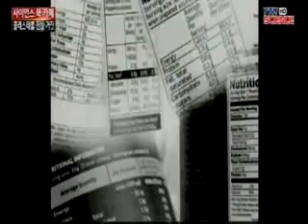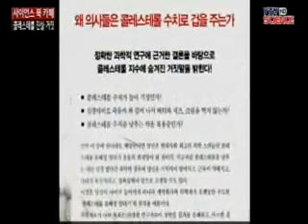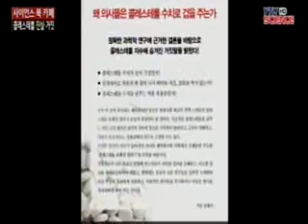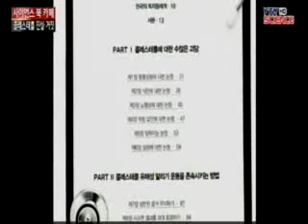[사이언스 북 카페] 콜레스테롤의 진실은?